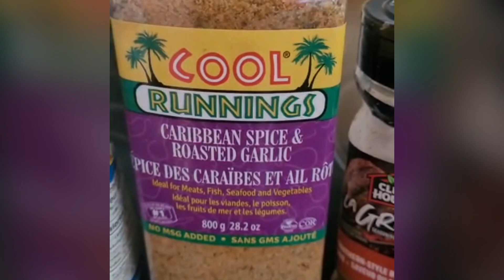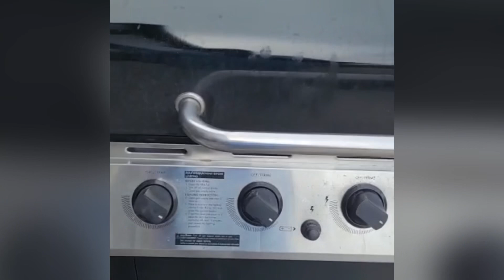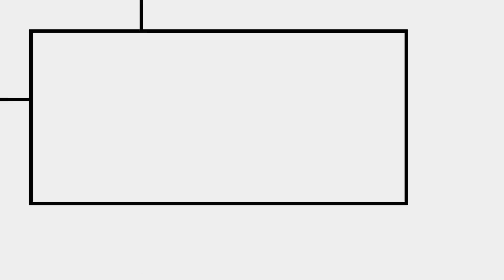The SECRET to PERFECT Mouthwatering Brisket by Chef D.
Get ready to elevate your brisket game with Chef D's secret recipe that will leave your taste buds tingling! In this video, Chef D shares the key to achieving the perfect, mouthwatering brisket that will impress all your friends and family. From the seasoning to the cooking technique, learn the insider tips that will make your brisket stand out from the rest. Watch now and get ready to make your mouth water! . . . ChefD BrisketRecipe MouthwateringBrisket CookingSecrets BBQ Foodie RecipeTutorial . . . . . . . . .

There is something here for everyone! Please share some of your best meals to grill in the comments section below.

Music from G.O.R.E